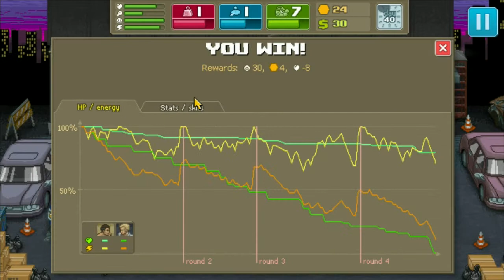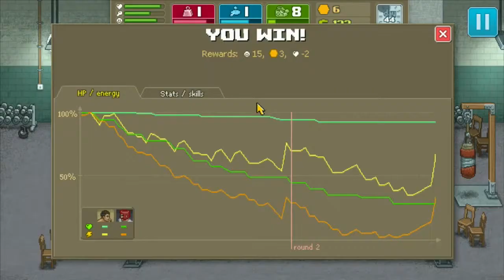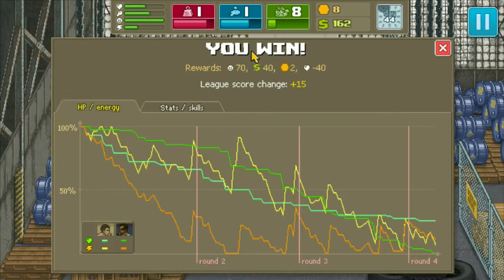Greyed tries not to suck at Punch Club - Way of the Turtle #11